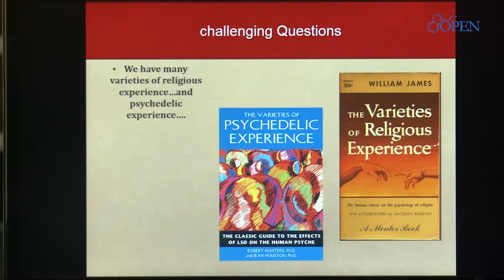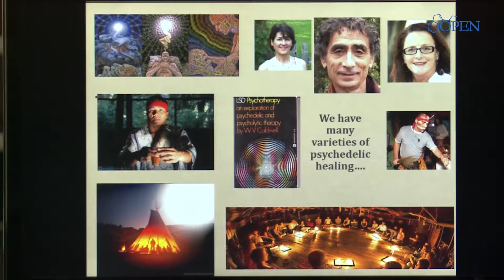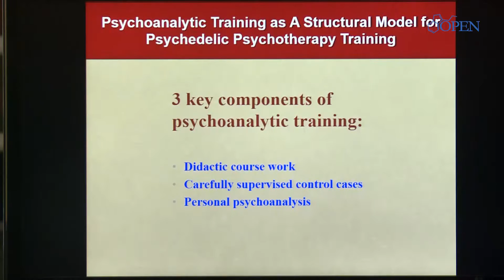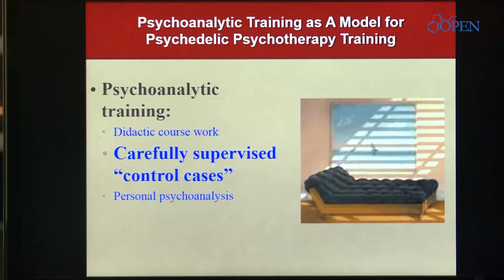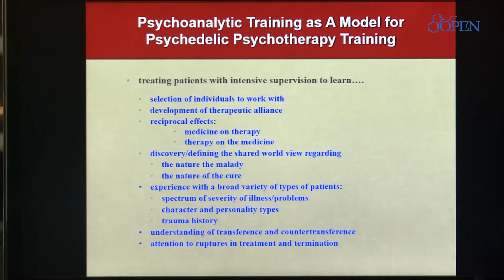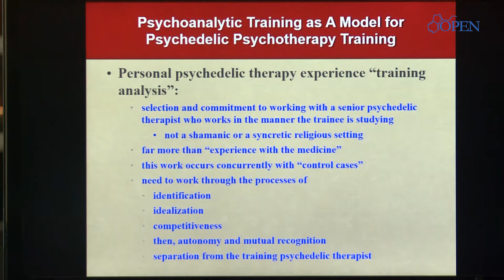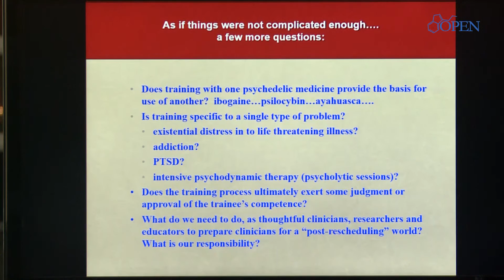Proposal: an integrated Model for Psychedelic Therapy Training - Jeffrey Guss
BIOGRAPHY

Jeffrey Guss, MD is a psychiatrist, psychoanalyst, and researcher with specializations in psychoanalytic therapy and the treatment of substance use disorders. He is Co-Principal Investigator and Director of Therapist Training for the NYU School of Medicine’s study on psilocybin-assisted psychotherapy in the treatment of cancer related existential distress. Dr. Guss is interested in the integration of psychedelic therapies with contemporary psychoanalytic theory.  He is an Instructor  with the CIIS Center or Psychedelic Therapies.  He maintains a full time private practice. ________
To keep yourself up to date with psychedelic research, come celebrate the latest discoveries in our next in-person ICPR conference organized by the OPEN Foundation